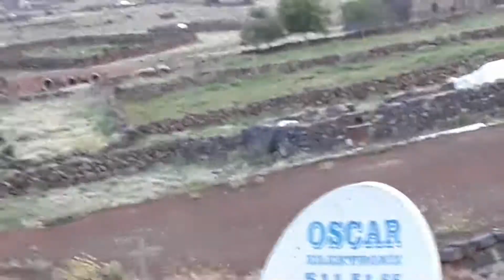Yeşiltaş köyü kurğun 2018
Yeşiltaş köyü